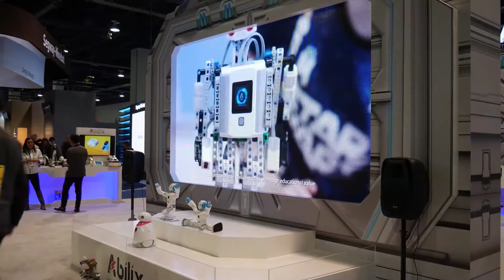CES 2018 PRESENTACIÓN INDUSTRIAL CLUSTER